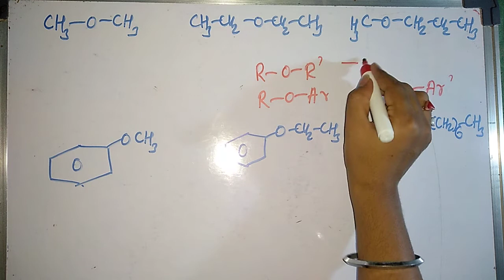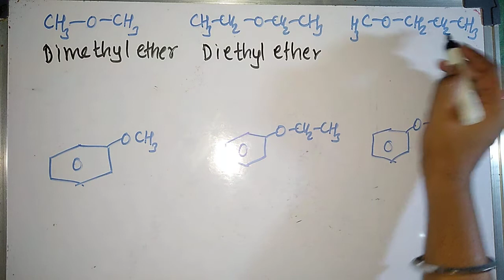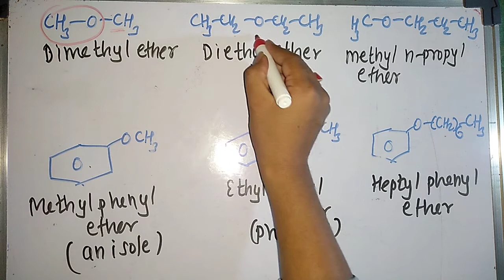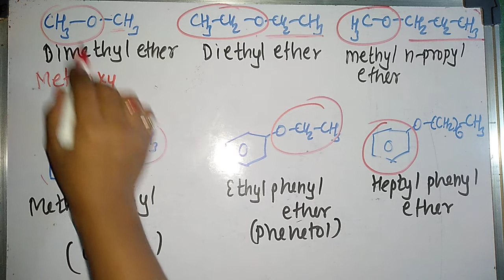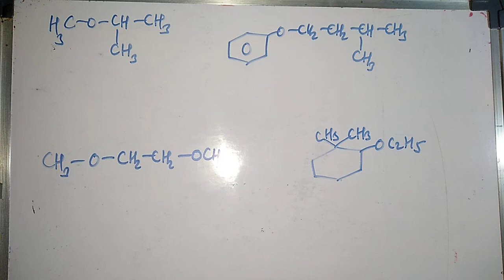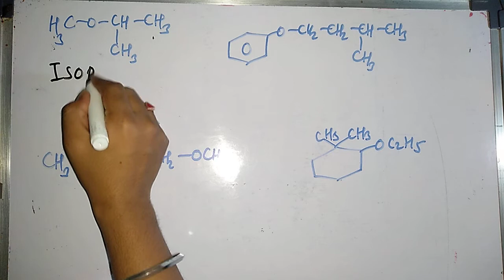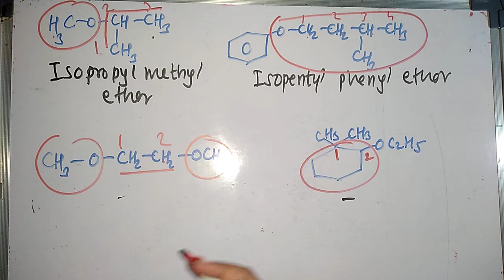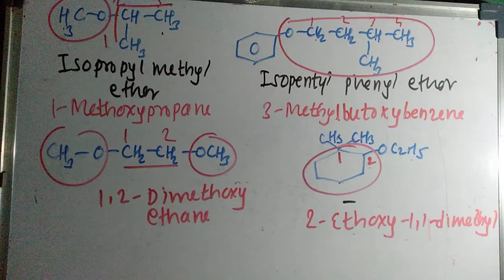Nomenclature of Ethers (NCERT)